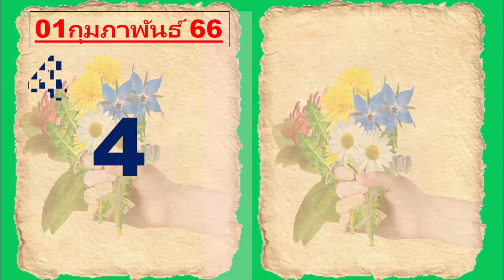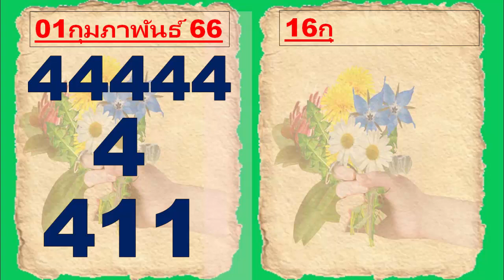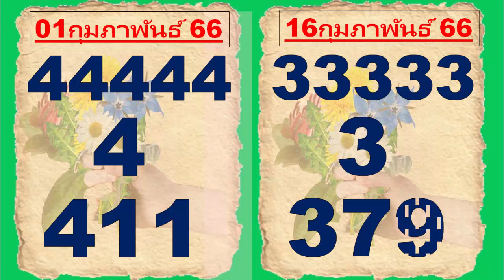งวดวันที่ 16 กุมภาพันธ์ 2565 หวย งวดวันที่ 16 กุมภาพันธ์ 2565 หวยเชื่อใบนี้ 411 กระดาษทองคำนวน